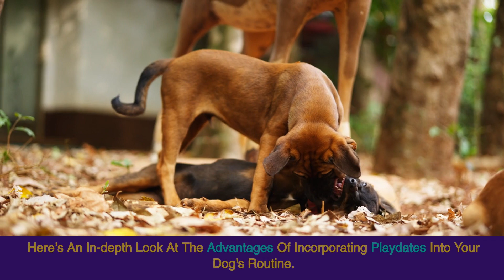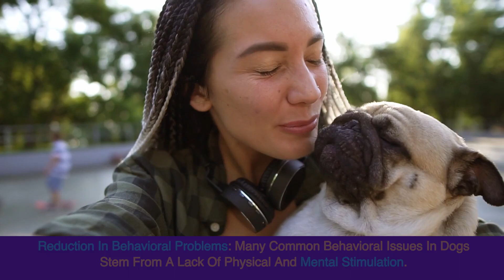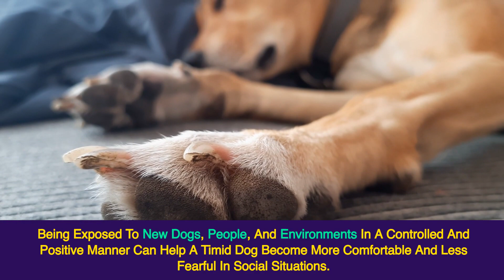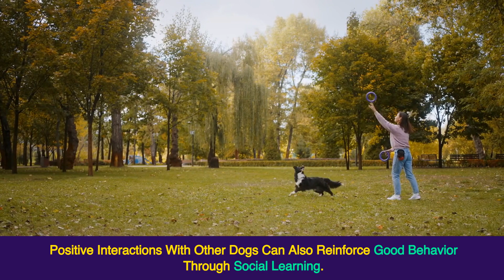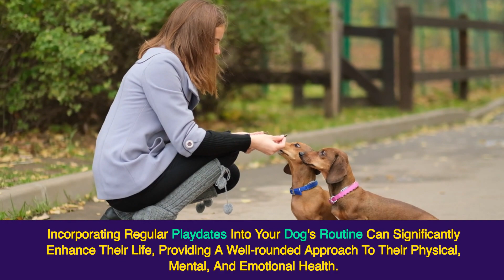The Benefits of Regular Dog Playdates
🐕🎉 Dive into the world of canine socialization with our enlightening video, "The Benefits of Regular Dog Playdates." This guide is perfect for dog owners looking to enhance their furry friend's life through play and interaction. Discover how regular playdates can significantly improve your dog's physical health, mental well-being, and social skills.

In this video, we cover:
- The importance of socialization for dogs of all ages and breeds
- How playdates can improve your dog's physical health through exercise
- The role of play in mental stimulation and reducing behavioral problems
- Techniques for introducing dogs to each other safely and ensuring positive interactions
- The benefits of playdates in enhancing a dog's social skills with both dogs and humans
- Tips for organizing successful and stress-free dog playdates
- Understanding dog body language to ensure safe and enjoyable playtime
- The positive impact of regular social interactions on reducing anxiety and aggression in dogs
- How playdates can strengthen the bond between you and your dog
- Choosing the right play environment and playgroups for your dog's temperament and size